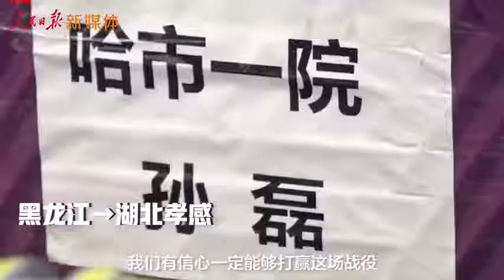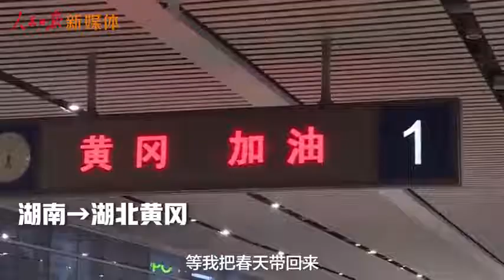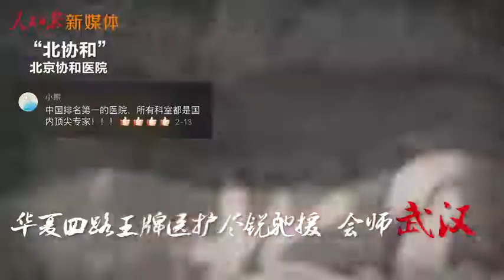湖北保卫战：疫情不退，我们不退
2020年02月25日
岁末年初，疫情肆虐。19个省份对口支援湖北各地。“随州，江西来了！”“襄阳，辽宁来了！”“黄石，南京来了！”……41600多名白衣战士逆风而行，打响史无前例的湖北保卫战。这座城我们一起守！湖北加油，武汉加油，中国加油！